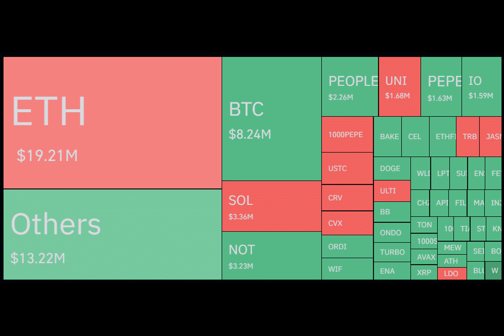Crypto liquidations rally 78% with ETH leading the charts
Why have crypto liquidations seen a sudden surge recently? Let's dive in and find out.